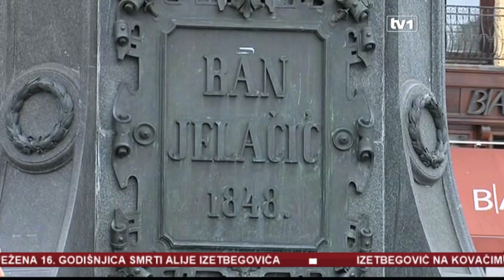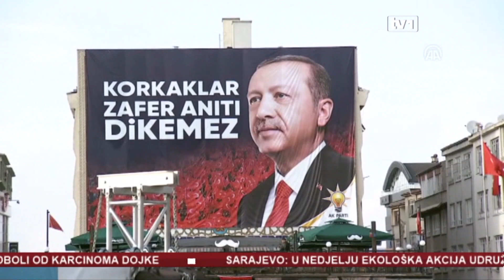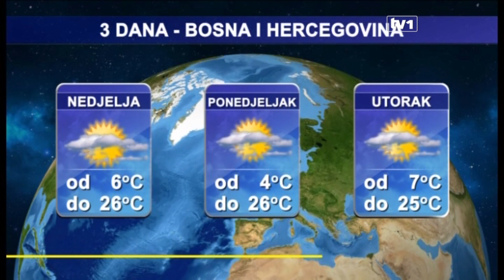Dnevnik u 19 sati - 19.10.2019.